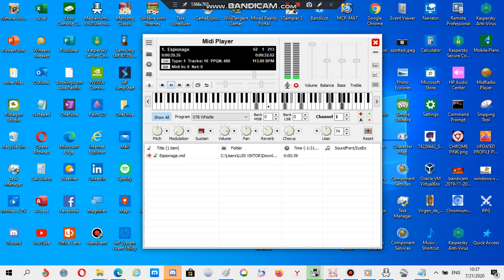Nokia ringtone: Espionage